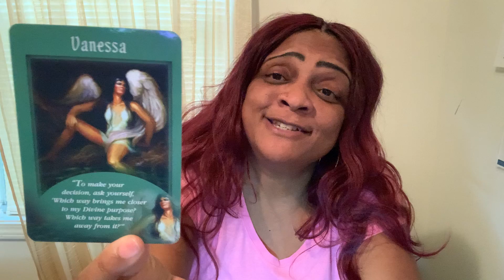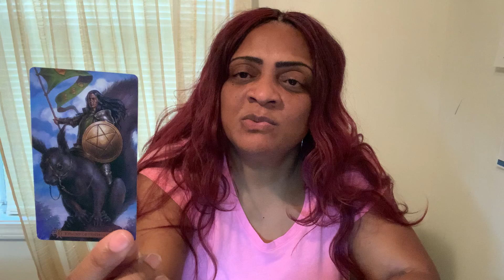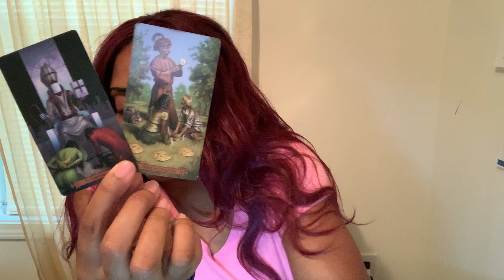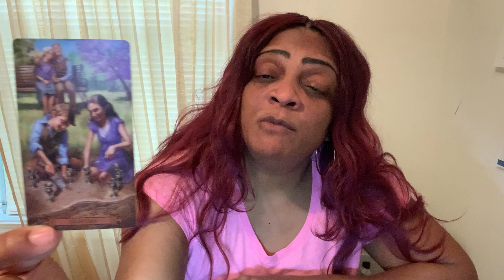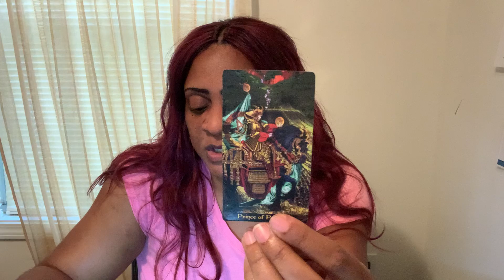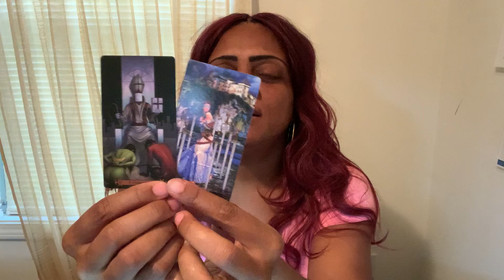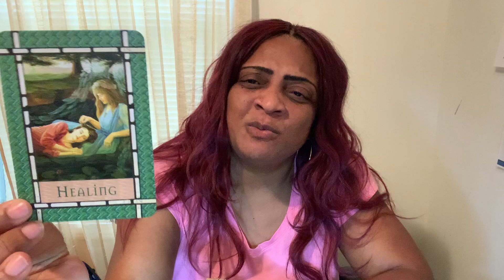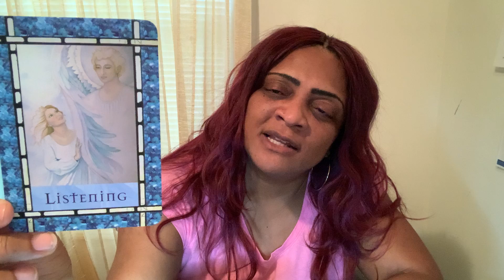Pisces - Your Partner May Have EXCLUDED You from This Decision | Good Vibes Tarot - July 2020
As mentioned in my "About" info on my channel, as the channel started to grow I'd introduce new video series and other services! Welp, as promised I am happy to introduce:

- My New channel name: Alex's Tarot & T'ings!!
- Spiritual Life Coaching Services
- "The Relationship Series" - My upcoming vimeo video series concentrating solely on love and relationships
- I will continue to release tarot videos as scheduled

This is a Good Vibes tarot reading from your sun sign’s perspective. These videos will never resonate with everyone due to personality, environmental, family and social conditioning. Please check your Moon, Mercury (Rising) or Venus signs for more clarity. If you are interested in a personal / in-depth reading, book a private reading with Alex. Prices are EXTREMELY reasonable for the services Alex provides.